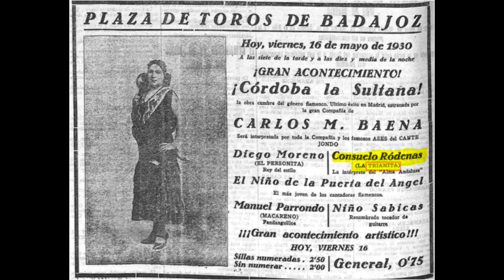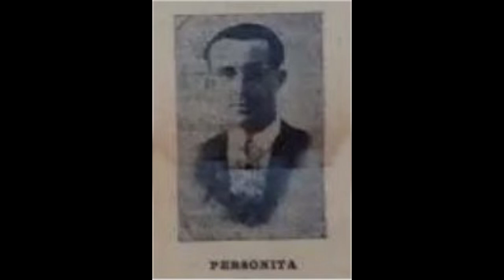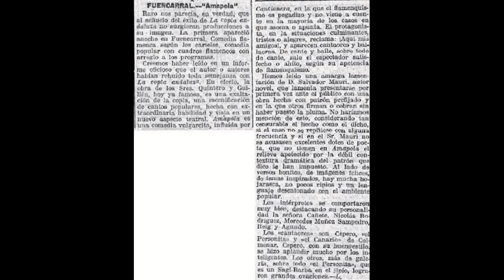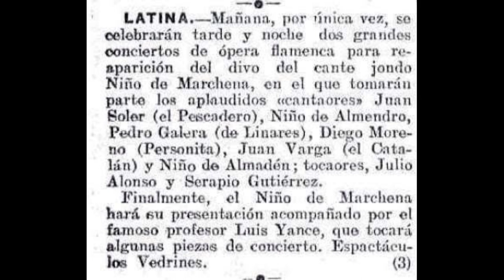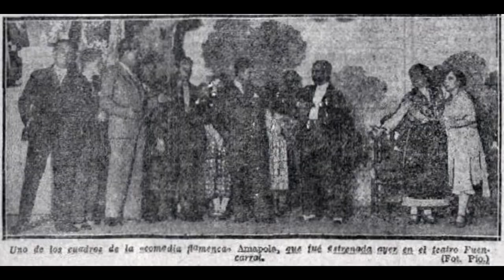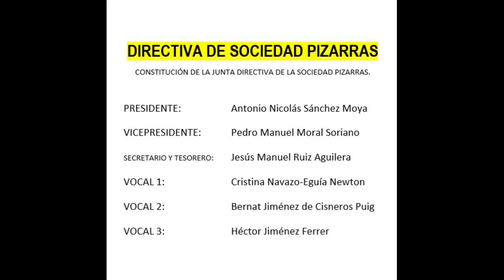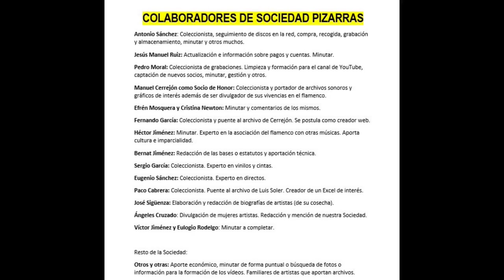(8 de 10) 100% EL PERSONITA CON RAMÓN MONTOYA 1930 8 CANTES. FALTAN 2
DIEGO MORENO, "EL PERSONITA"
Diego Moreno El Personita es un cantaor que pese a no ser muy proclive en grabar discos (Solamente tenemos constancia de 5 discos bifaciales con 10 cantes), ha creado escuela en un estilo propio por un cante por malagueña, recreación del estilo de Fosforito El Viejo. En este caso tenemos dos claros ejemplos de su malagueña, en los que se aprecian claras influencias de la malagueña de Don Antonio Chacón (una de tantas que tiene el genial cantaor y artista jerezano que tanta escuela creó en sus coetáneos).
Por fandangos, tiene un estilo fresco por Huelva pero bebiendo de las formas de hacer el cante de Rebollo y Cepero para terminar, como gran parte de los cantaores de la época hacían, a lo grande y a lo largo (que no quiere decir que a lo mejor).
La seguiriya es de gran interés. Es de Paco La Luz y Curro Durse (Estilo divulgado y popularizado por pocos cantaores, entre los que se encuentran, cómo no, Manuel Vallejo.
Hay quien dice que creó un estilo por taranta "La taranta del Personita" pero como no la poseemos, no podemos asegurarlo, eso sí, no nos extrañaría porque es un cantaor atípico de la época y creador.

Cualquier aportación será bienvenida (foto, dato o cante) y reflejará el nombre del aportador en este vídeo.
Disfruten.

Nota: Jamás se ha puesto este cantaor al servicio del aficionado en ningún formato salvo en disco de pizarra allá por el año 1930.
Novedad: He limpiado los 4 cantes de la mejor forma que he podido.
Les he aplicado más de 5 efectos, creo que el resultado es más que satisfactorio.
He bajado el tono de todas sus grabaciones. A mi juicio estaban demasiado altas de tono. Lástima que nadie nos aporte más cantes de este enorme cantaor jienense o linarense, creador de una malagueña poco o nada divulgada, salvo en honradas excepciones como El Personita o El Perro de Paterna.
Un cante que nos faltaba de El Personita que ha sido cedido por el coleccionista Luisillo de Cáceres. Mil gracias.
Una joya de cartagenera clásica, lástima el deficiente sonido de la grabación. Algo es algo. Muy agradecido.
Gracias a Luisillo de Cáceres.
Las grabaciones son las que son. Si alguien nos pudiera ceder alguna en mejor estado, no solo lo agradecería, sino que rezaría la persona donante de esos cantes que tanta falta nos hacen para deleite de los buenos aficionaos.
Les he quitado ruido y les he aplicado numerosos efectos, pero... lo que hay es lo que hay.
Lástima que nadie nos aporte más cantes de este enorme cantaor jienense o linarense, creador de una malagueña poco o nada divulgada, salvo en honradas excepciones como El Personita o El Perro de Paterna.

Esta grabación ha sido facilitada por el colosal coleccionista de Valencia, aunque de orígenes jienenses, Juan Antonio Santos al que procedo a dar un breve apunte de su biografía. Se lo merece y el flamenco se lo debe.

EL PERSONITA

GRAMÓFONO
CON LA GUITARRA DE RAMÓN MONTOYA
AG 484              Fandangos "Se acabaron mis martirios" (Tarrazo)
AG 484              Malagueñas "Ni el viento me respondía"
AG 487              Fandangos "Juntas las viera llorar"  (Tarrazo). NOS FALTA
AG 487              Tarantas  "Decía un minero así"      (Tarrazo). NOS FALTA
AG 490              Seguidillas "Se cambiaron los vientos" (Tarrazo)
AG 490              Media granadina "Viva Linares y la fuente del Pisar" (Tarrazo)
AG 491              Malagueñas "Fue porque me diste calor" (Tarrazo)
AG 491              Fandangos "Que la casa está vacía" (Tarrazo)
AG-492             Fandangos "Echarme tres años más".
AG-492             Cartagenera: "Qué pensativo al caminar".

EL PERSONITA CON LA GUITARRA DE RAMÓN MONTOYA AÑO 1930 8 CANTES

00:01 Malagueña 'El viento me respondía' (Malagueña personal basada en la de Fósforo o Fosforito El Viejo con cierta influencia de Don Antonio Chacón)

02:36 Fandangos 'Se acabaron mis martirios' (Fandangos de José Rebollo)

05:05 Seguiriyas y Cambio 'Sé cambiaron los vientos' (Estilo 1 de Paco la Luz y Cambio de Curro Durse)

08:15 Granaína 'Viva Linares que es mi tierra'

11:00 Fandangos 'Que la casa está vacía' (Fandangos de José Rebollo y de José Cepero)

12:52 Malagueñas 'Fue porque me habías dado calor' (Malagueña personal basada en la de Fósforo o Fosforito El Viejo con cierta influencia de Don Antonio Chacón)

15:28 Fandangos 'Echarme tres años más' (Fandangos de José Rebollo y José Cepero)

18:12 Cartagenera 'Que pensativo camina' (Cartagenera Grande o Clásica de Don Antonio Chacón)